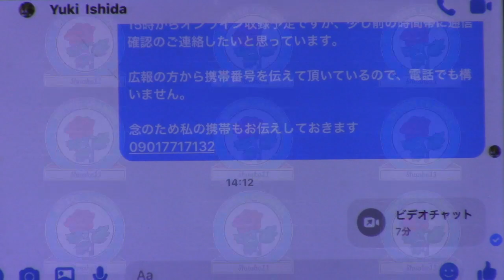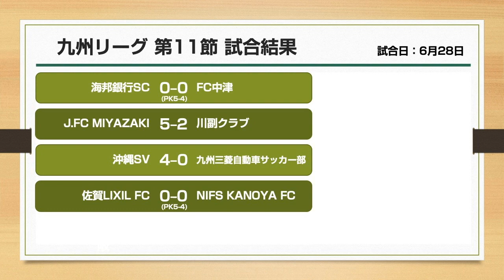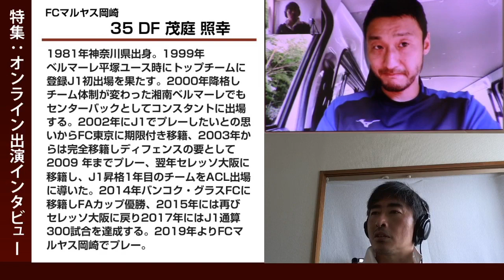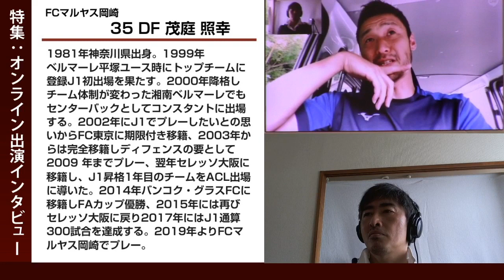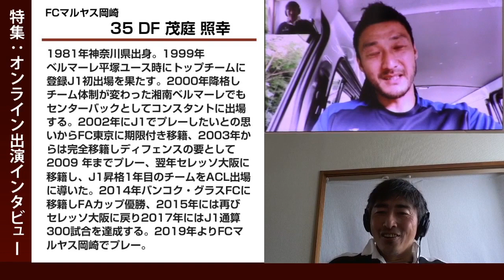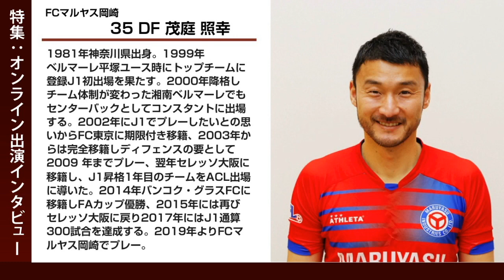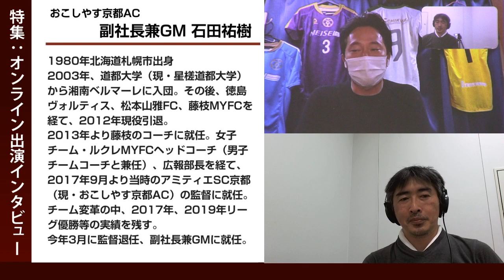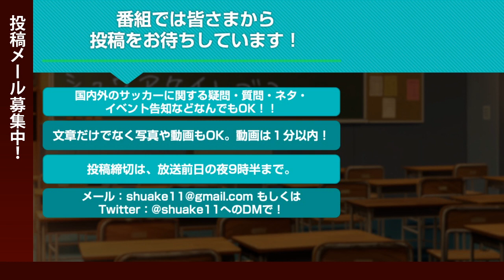2020/6/29 シュウアケイレブン 第110回 マルヤス岡崎・茂庭照幸選手 / おこしやす京都・石田祐樹GM / たまハッサーズ・黒田智成選手 オンライン出演インタビュー Vol.9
シュウアケイレブン第110回の特集は、オンライン出演インタビューvol.9です。
大好評ロングラン企画の第9回目。選手、監督、クラブ代表、スタッフ、協会関係者、サポーターなど、サッカーや各スポーツに携わる様々なゲストをお招きし、遠隔によるインタビューをお届けします。

13:25 から
1人目は、JFL・FCマルヤス岡崎の茂庭照幸選手。
長らくプレーしたFC東京での姿や、突然のW杯日本代表招集などが印象深い"鉄人"茂庭選手。
マルヤス岡崎に加入した経緯や、クラブそしてJFLに対する思い、活動休止中の様子や、今シーズンにかける意気込みなどについて、語って下さいました。

31:48 から
2人目は、関西リーグ1部・おこしやす京都ACの石田祐樹副社長兼GM。
シュウアケファンのみなさんにはお馴染みの『石田監督』。2019シーズンをもって監督を退任後、初めてのシュウアケイレブンご出演です。
監督から副社長兼GMへの転身に伴って変わったこと、変わらないこと。参謀長がずっと聞きたかったというガーナプロジェクトのこと。京都サッカー界のこと。今後のクラブの在り方。今シーズンの関西、そして各地域リーグ展望などについて、お話いただきました。

50:35 から
3人目は、ブラインドサッカー・たまハッサーズの黒田智成選手兼代表。
自身が全盲者であり、現在都内の盲学校で教鞭を執りながら現役のブラインドサッカー日本代表として活躍する黒田選手。
ブラインドサッカーについての説明や、自身とブラインドサッカーとの出会い、ブラインドサッカーならではのプレーの仕方や楽しみ方などについて、お話を伺いました。